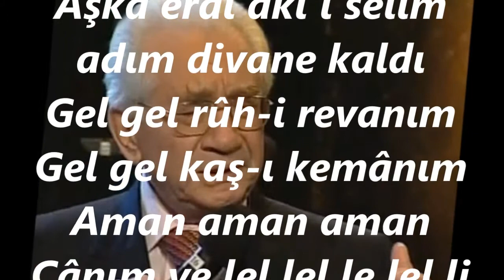Alâeddin YAVAŞÇA-Cevr-i Yâre Sabır Buldum Ömrüm Azâde Kaldı (HİCAZ)R.G.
SOLİST:
*ALÂEDDİN YAVAŞÇA*
VİDEOYU YAPAN
*RECEP GAYRETLİ*
GÜFTE:  SELİM ARU
BESTE:  RÂKIM ELKUTLU
USUL:DÜYEK
MAKAM:  HİCAZ
Cevr-i yâre sabır buldum ömrüm ahzâna kaldı
Gel gel rûh-i revanım
Gel gel kaş-ı kemânım
Aman aman aman
Cânım ye lel lel le lel li
Mîrim ye lel lel lel li
Aman aman aman
Ömrüm ahzâna kaldı
Aşka erdi akl'ı selîm adım divane kaldı
Aman aman aman
Aman aman aman
Adım divane kaldı.